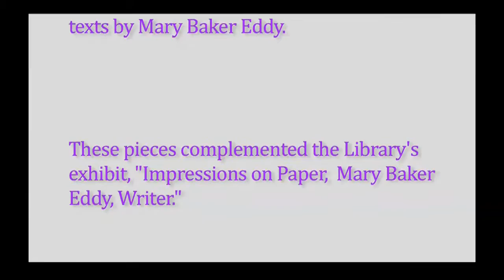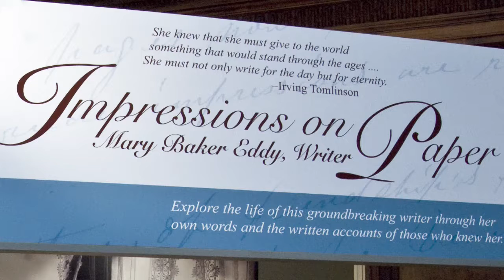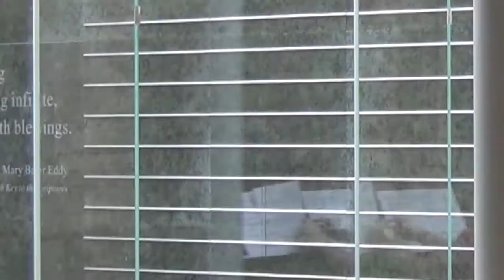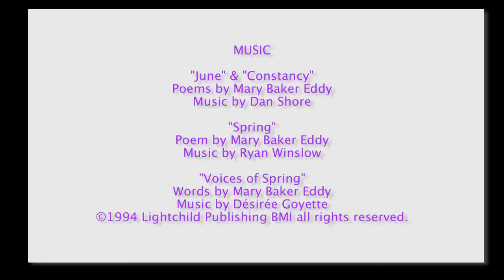Set to Music—Writings of Mary Baker Eddy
Kimberly Moller, soprano, and Julia Carey, collaborative pianist, perform new musical compositions set to, and inspired by, Mary Baker Eddy’s writings.